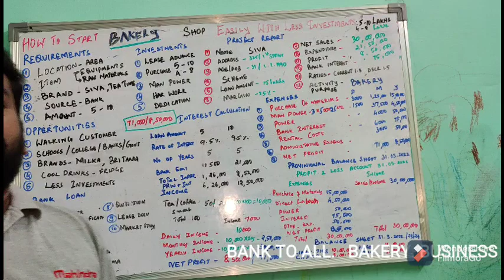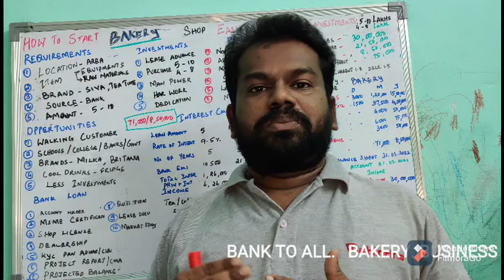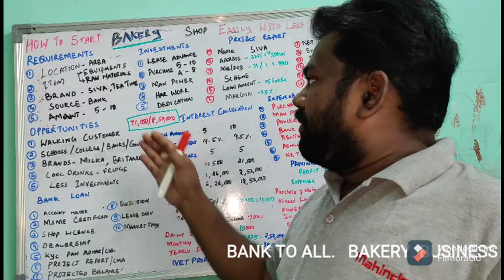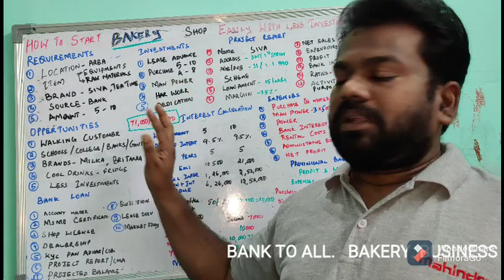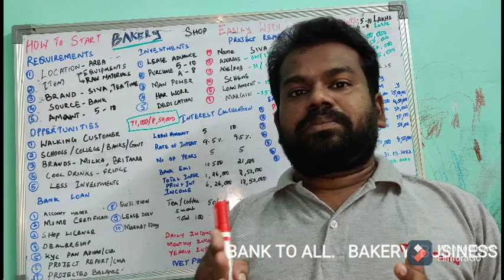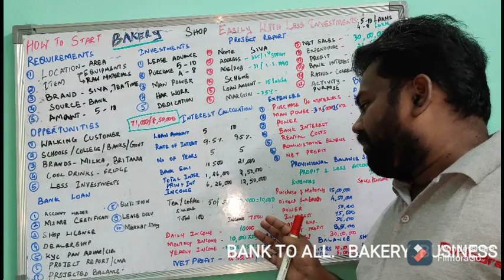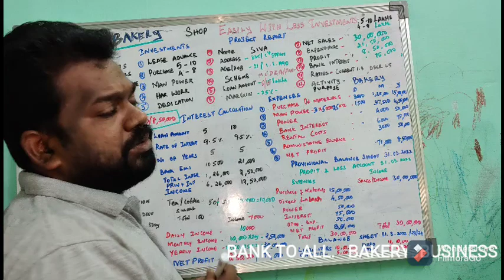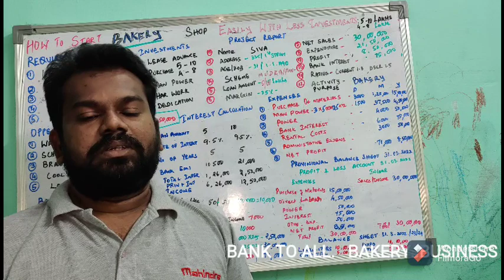பேக்கரி ப்ரீட் கேக் பப்ஸ் ஸ்டார்ட் அப் பிசினஸ் BAKERY BUSINESS PLAN TAMIL 🥯 🧁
HOW TO START BAKERY BUSINESS PLAN SUCCESSFULLY. HOW TO GET BANK LOAN FOR BAKERY BUSINESS EASILY. HOW TO GET SUBSIDY LOAN FOR STARTING BUSINESS. WHAT ARE THE DOCUMENTS REQUIRED FOR BAKERY BUSINESS. WHAT IS THE MARGIN PERCENTAGE REQUIRED FOR BAKERY BANK LOAN. HOW TO DEVELOPE BUSINESS BE RICH. HOW EASILY WE CAN START BAKERY BUSINESS WITH OUT ANY PROBLEM
 WHAT IS MUDRA LOAN AND HOW TO GET IT. WHAT IS PMEGP LOAN AND HOW TO GET IT. HOW TO MARKET THE PRODUCT